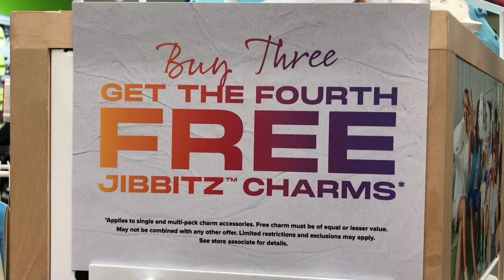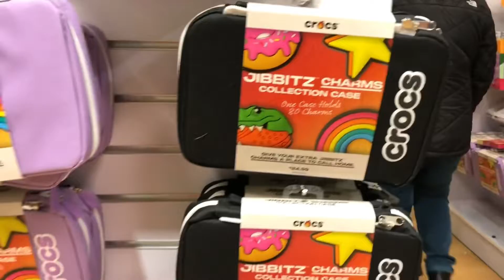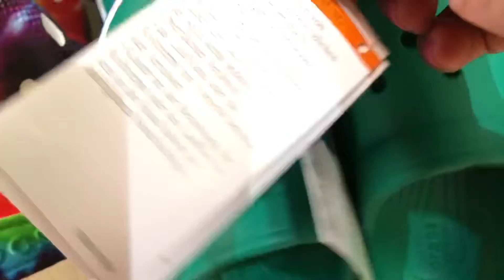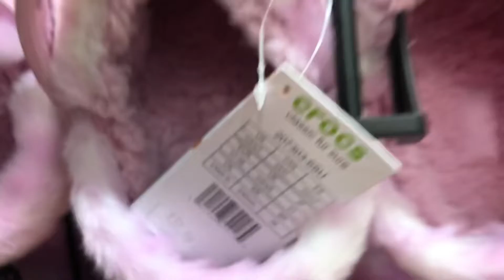Tour por Crocs outlets Nyc